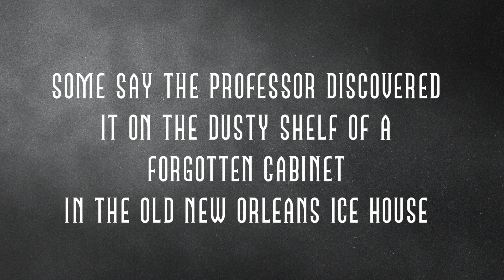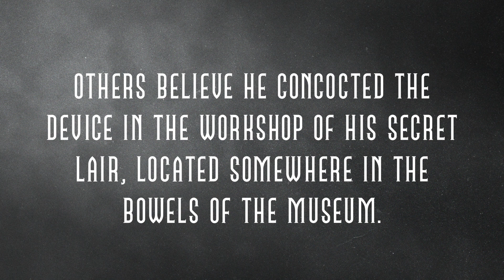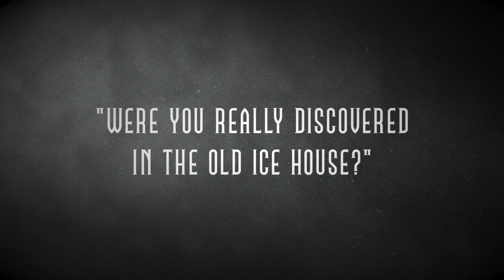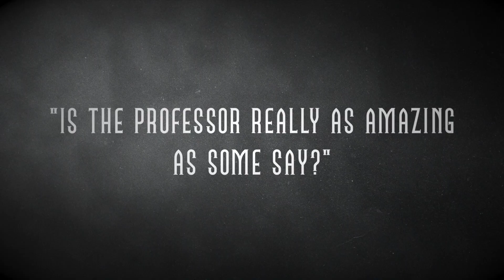The Fortune Teller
A mechanical fortune telling device